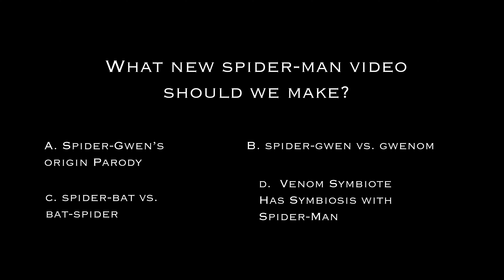Spider-Man Suits Up!! (Parody) | Epic Real Life Marvel’s Spiderman Superhero Movie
Insomniac Spider-Man Suits Up Parody!! | Epic Real Life Marvel’s PS4 PS5 Spiderman Superhero Movie!!

Peter Parker/Insomniac Spider-Man suits up in a ridiculous spoof of the video game’s opening scene!! Are you a fan of Marvel’s Spiderman? Are you also excited for the new Miles Morales game? Comment and let us know!

Video edited by Nathan Wingert

MELF intro logo created by Dodging Karma Design
Logo intro transitions by Justin Grubb aka turbo_time_cosplay